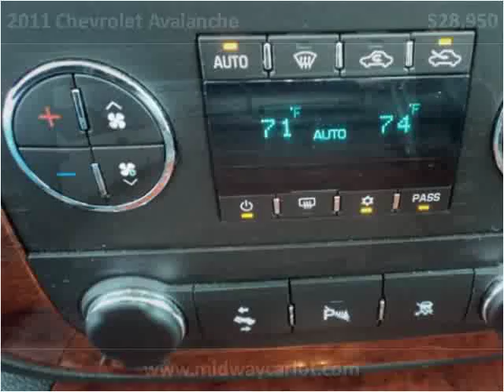2011 Chevrolet Avalanche Used Cars Kansas City MO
This 2011 Chevrolet Avalanche is available from Midway Auto.